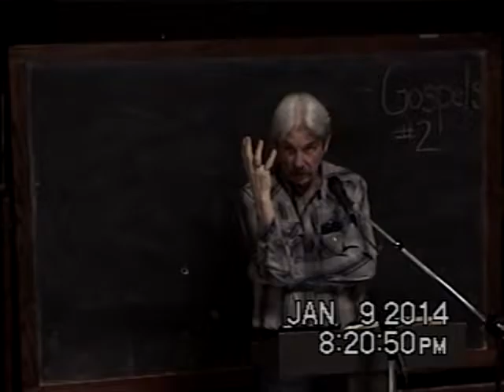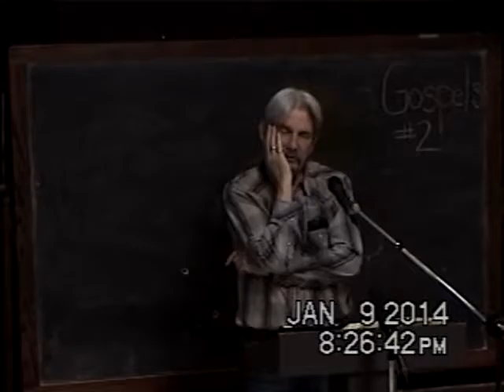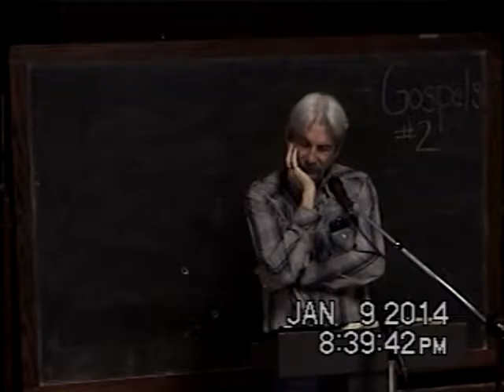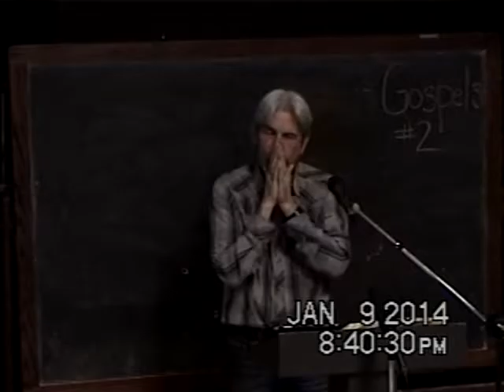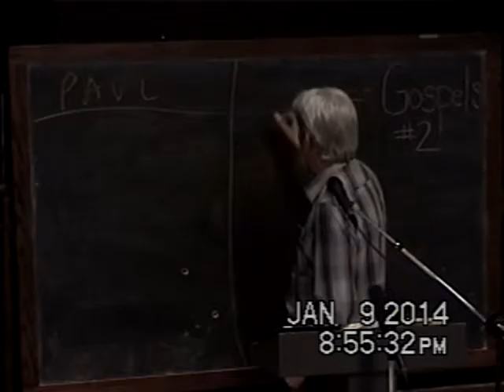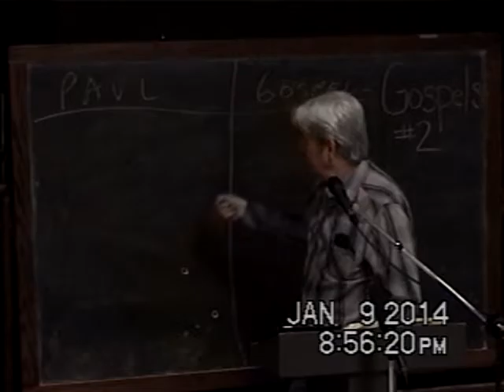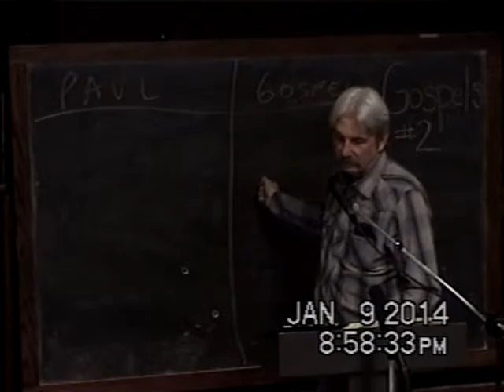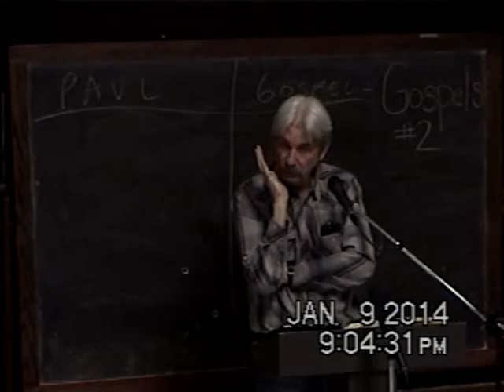2 Birth And Death Emphasized